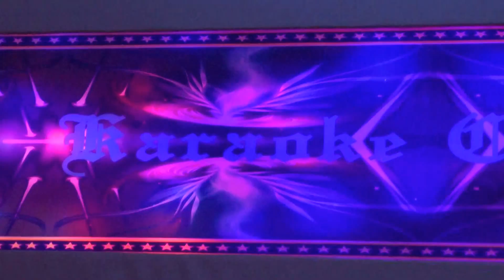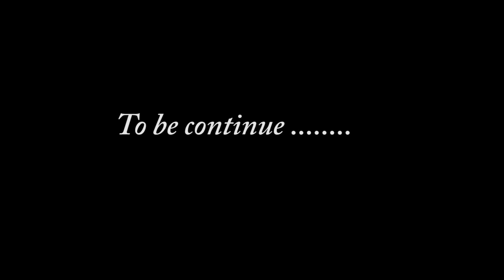Chàng béo lần 2 tỏ tình....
có vẻ thành công hơn rồi.